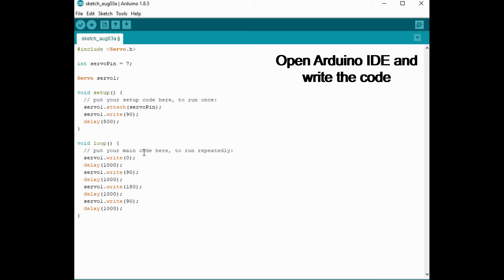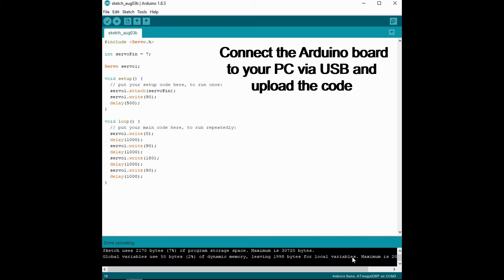Servo Motor SG90 control tutorial - Arduino Nano - Code included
Analog servo motors are inexpensive little powerhouses that can be perfect when you're designing something that needs to move. They pack a lot of torque for their size and their shaft position can be pretty accurately controlled.

Parts used:
- 1x Breadboard
- 1x Arduino Nano
- 3x Jumper Wires (male-male)
- 1x SG90 Servo Motor